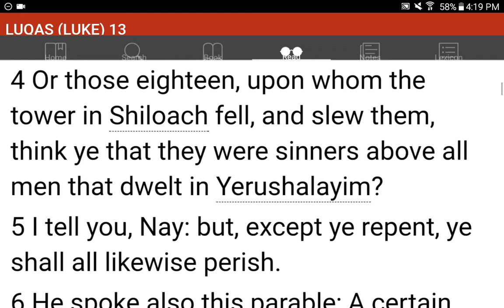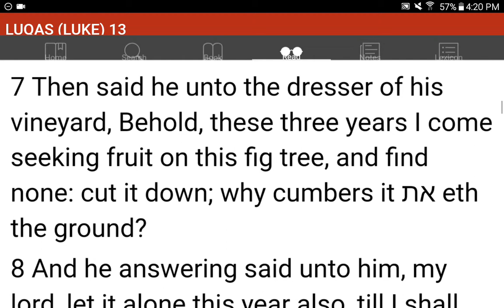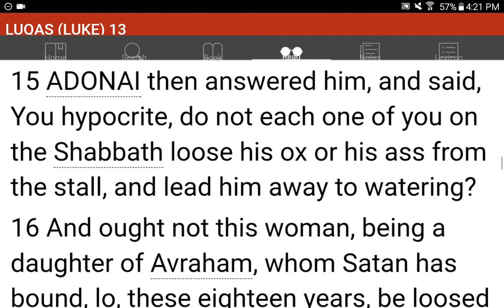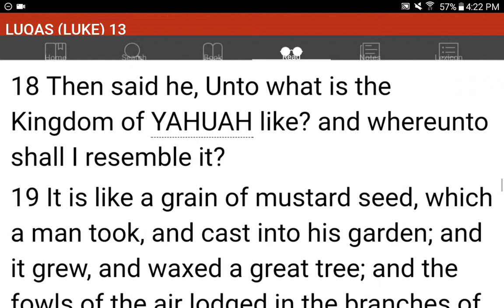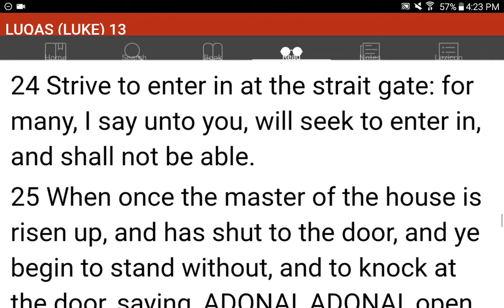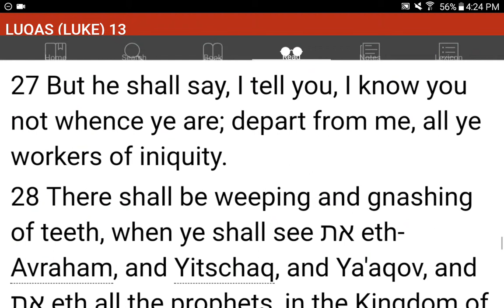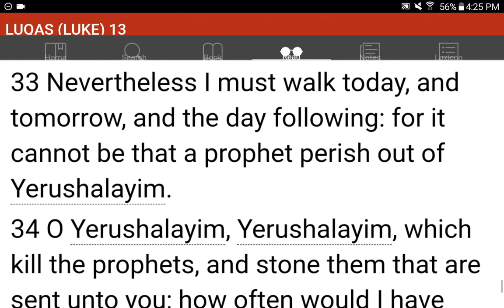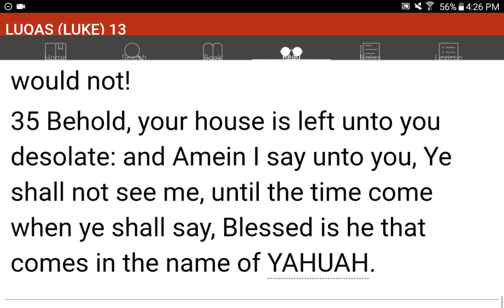💜h?™ "What's the MOST HELPFUL & SIMPLEST WAY that WORKS?"™ GIVE 1P/Month NOW! GCash